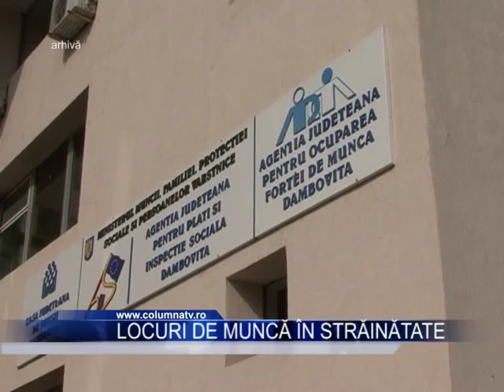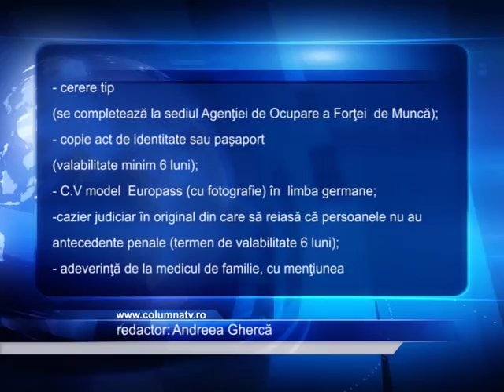Locuri de munca in strainatate